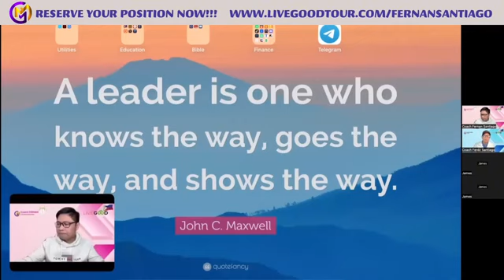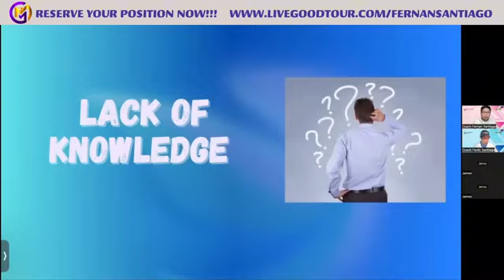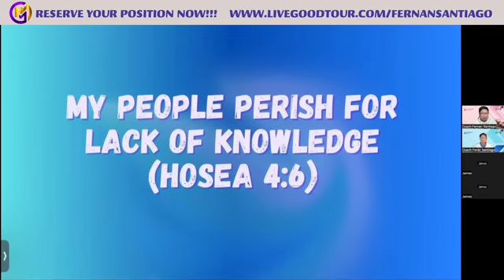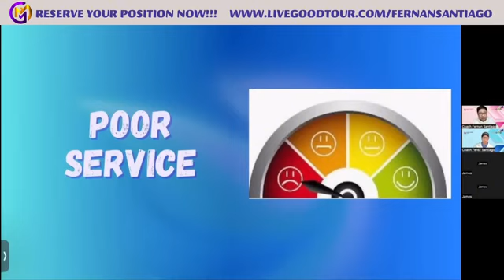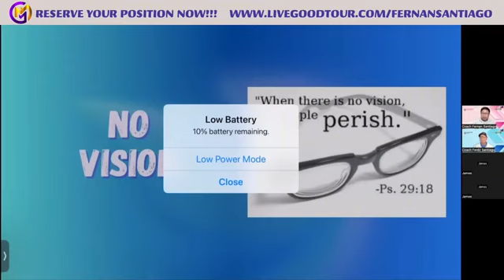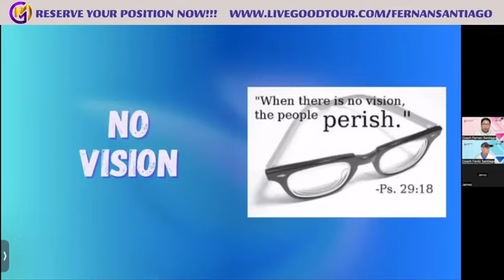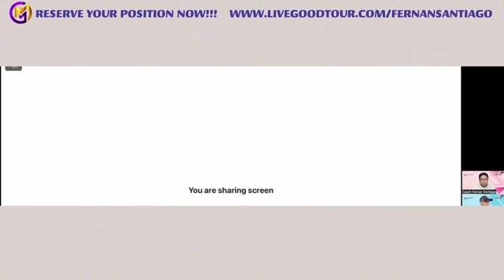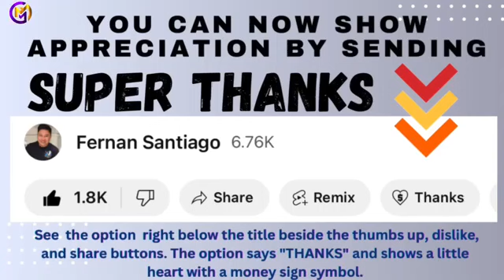good opportunity? live good is the best just pm me in my fb account Gemma Bentoy